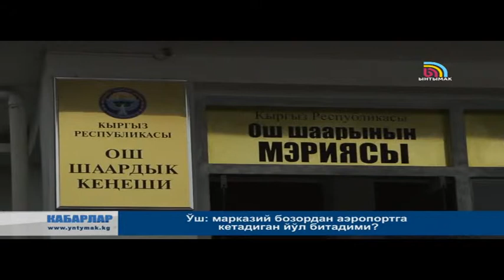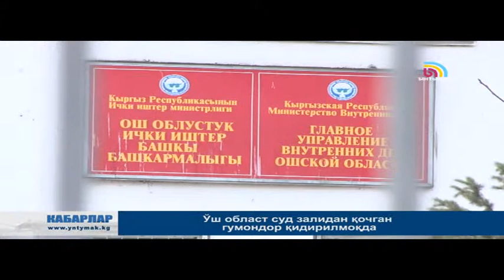КҮНДҮЗГҮ КАБАРЛАР / УЗ / 14:00 / 26.02.15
Ҳукумат деҳқонларга  5 млрд. сом насия беради. Россиядан Қирғизистонга қайтганларнинг сони  30%га кўпайди.ИИМ: 15 минга яқин ўсмир ота –она меҳридан маҳрум этилган. Ўш област суд залидан қочган гумондор қидирилмоқда. 8-Март муносабати билан уч кун дам олиш бўлади.